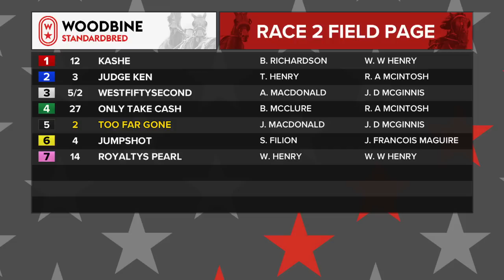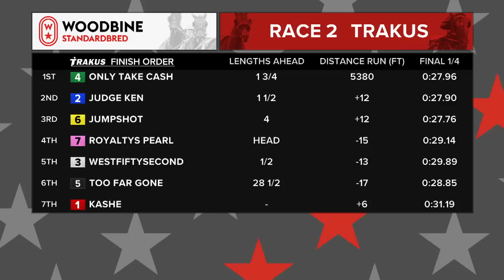Woodbine, Mohawk Park, June 21, 2018 Race 2